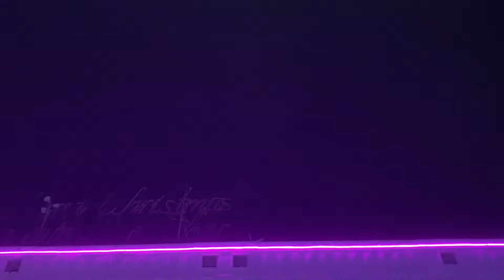I’m on a concert || TJ MONTERDE lN MATI CITY